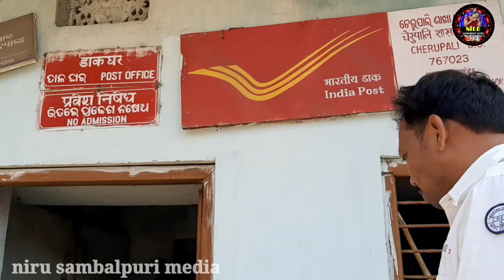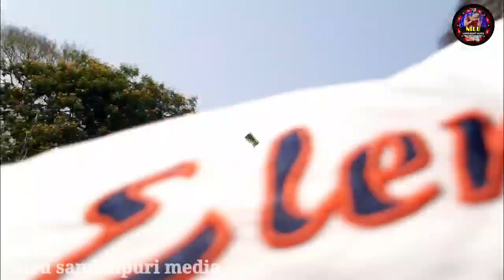ବରପାଲିର ମେହେରସ୍ ନିକେ ଜାଇକରି ଭି ପସ୍ତେନ୍ ଲାଗୁଛେ 🤔ବହନି ମାନେ ଖାନା ଖୁଏଇ ଅଥା କରି ଦେଲେ ରେ ବୁଆ 🤭🤣ଇ ଖରା ଥି 🤣